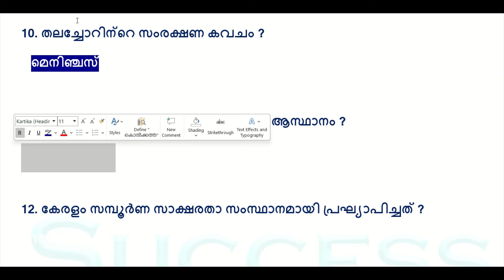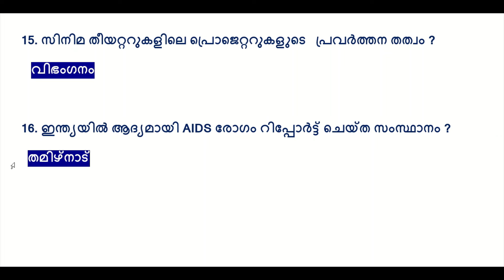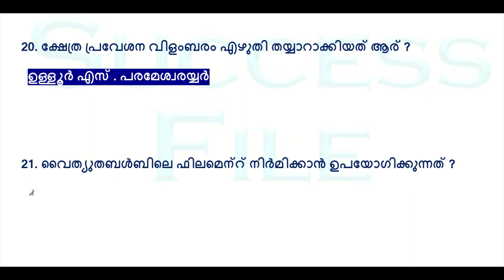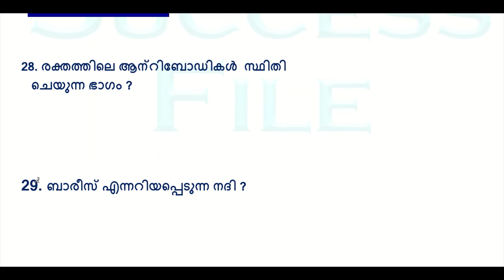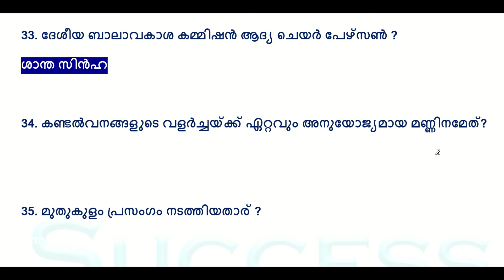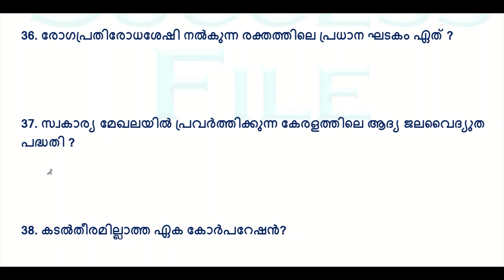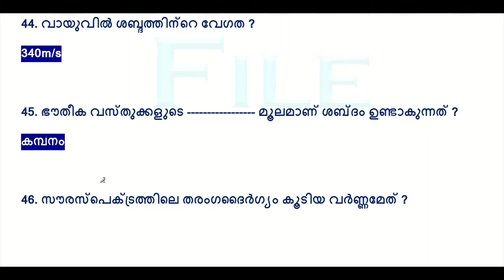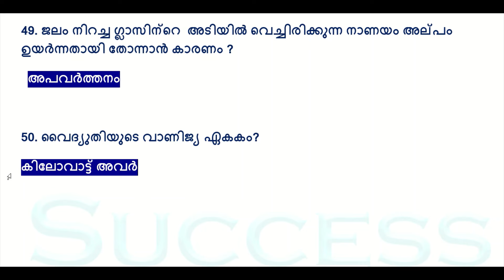Kerala PSC ആവർത്തിക്കുന്ന 50 ചോദ്യങ്ങൾ | LDC 2024 | LGS 2024 | P UP |Degree Prelims |Quick Revision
TOP Questions